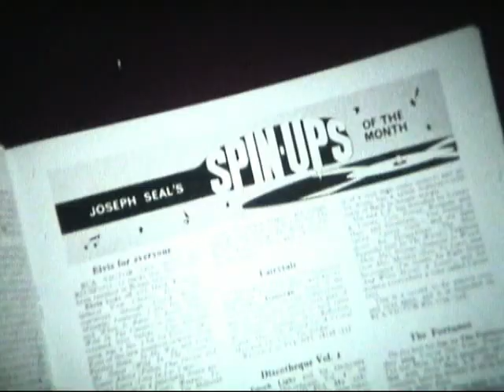ABPC Projection Box. Golden Square London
In 1967 I worked as assistant Projectionist for The Associated British Picture Corporation at their Head Office in Golden Square London. This film is of my Chief Projectionist Ray Lawrence operating the newly installed Philips FP20 Projectors which had water cooled pulse lamps, This form of light source did not catch on it was very unreliable! ABC Film Review Magazine Commercial at end